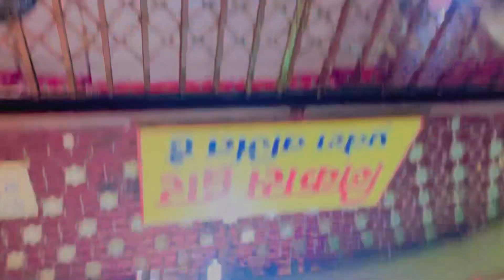Mahadev ki Sasural ￼2023 Darshan || KANKHAL VLOG TOUR 2023 || DAKSH MANDIR 🛕NIGHT AARTI FULL STORY